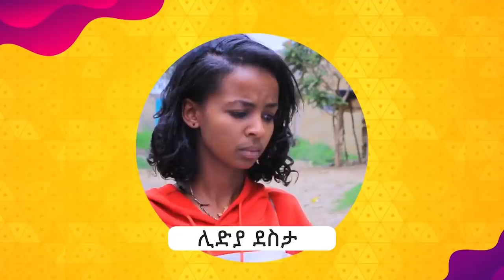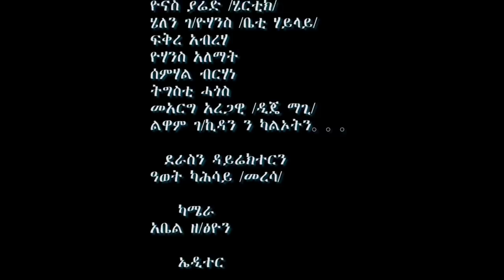Kemalatkum - Amel - ኣመል - part 16 New Ethiopian tigrigna comedy (full) 2019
Kemalatkum Entertainment Channel Enjoy!!!